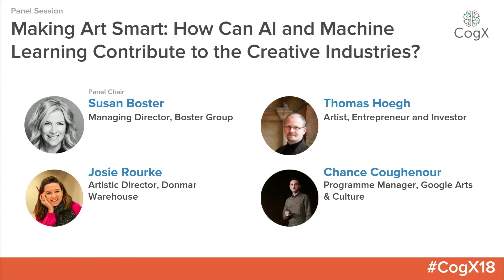CogX 2018 - Making Art Smart: How Can AI and Machine Learning Contribute to the Creative Industries?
Hosted by Susan Boster, Managing Director, Boster Group
Josie Rourke, Artistic Director, Donmar Warehouse
Thomas Hoegh, Artist, Entrepreneur and Investor
Amit Sood, Director, Google Arts and Culture

cogx18 (edited)